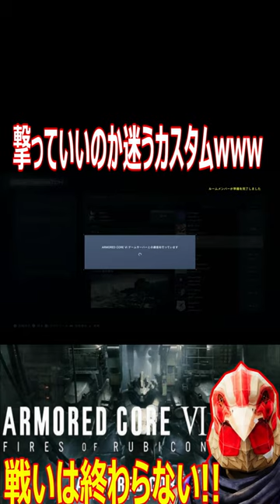【アーマードコア】やば過ぎカラーカスタムwwwwwwエンブレムの再現度も高すぎて爆笑wwwwwwww【 】【切り抜き】【ゲーム実況】【AC6】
アカンやろwwwwwwwww

‹ゲーム機›　PS5
‹編集ソフト›　パワーディレクター365
‹お世話になってる効果音提供サイト様›